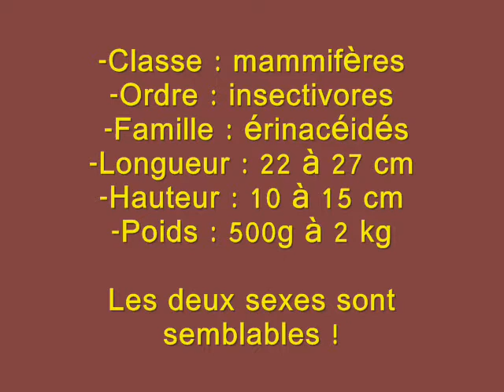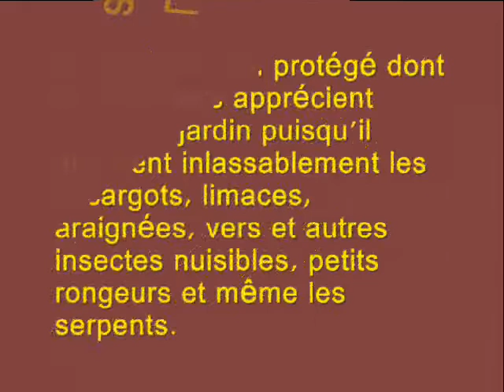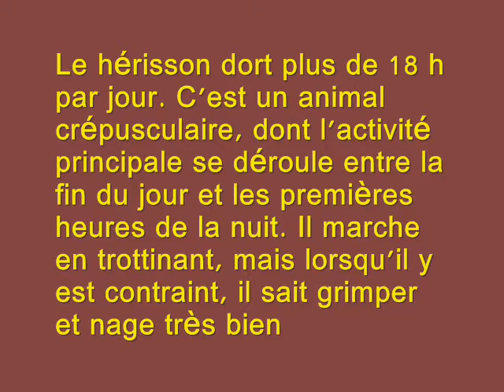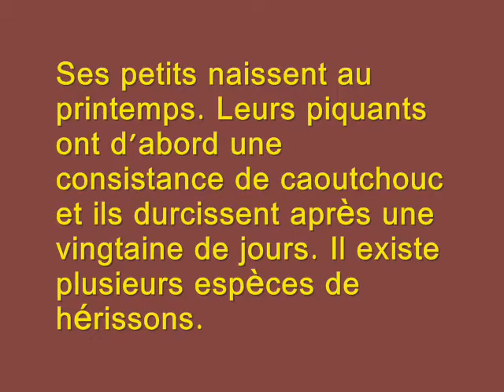LE HERISSON.wmv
petite vidéo pour découvir le hérisson